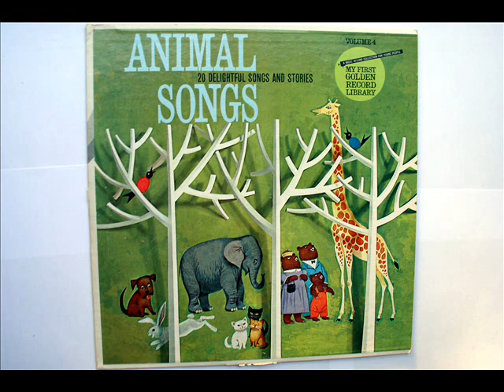Teddy Bears' Parade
From the album "Animal Songs" on Golden Records, released in 1962.